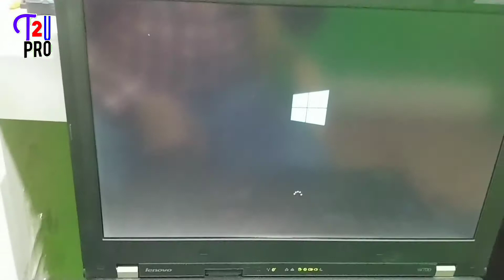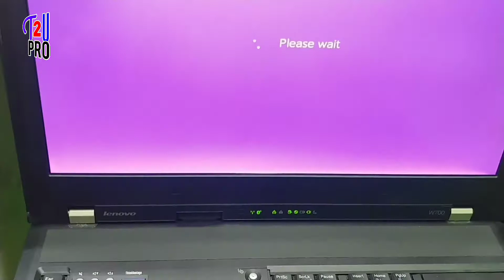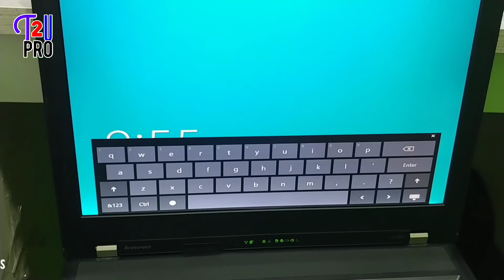How to fix laptop and notebook black screen issue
Hi friends in this video i will show you how to fix laptops notebook black screen